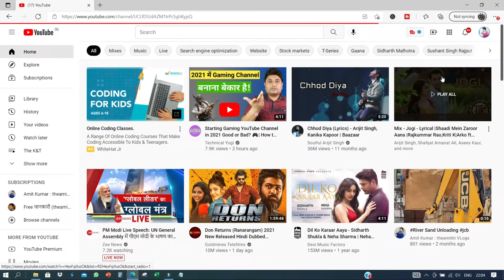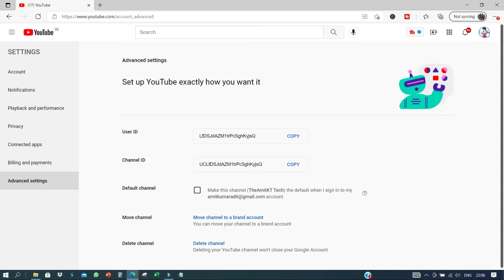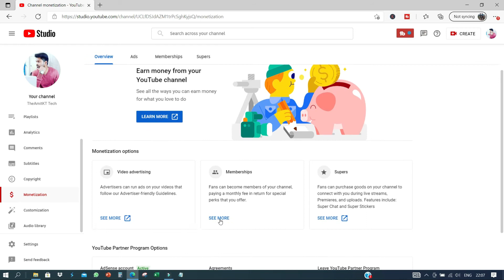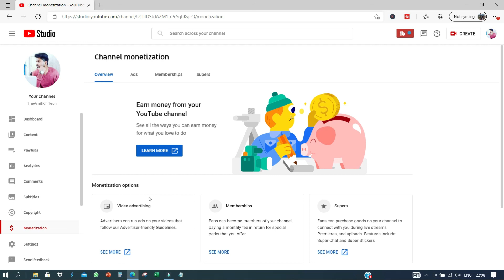YouTube Channel Delete, Suspended, Terminated Hone se Bache | Get Channel Link, User, Channel ID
Delete YouTube Channel hoen se pahale kaya or kaise hoga How to stop YouTube channel delete termination suspension

Hi, Friend aj ki video mai youtube hack or terminated channel ko wapas lane ke liya kaya karen or kaise karna hoga or youtube kaya kaya question puchhega to jane ke liya ise video ko last tak watch kijiya or video ko like and channel ko subscribe kar ke mujhe support jarur karen